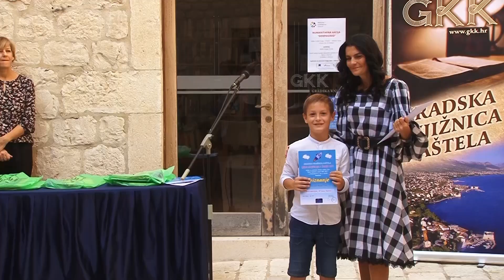VELIKI JUDI 09.10.2021.